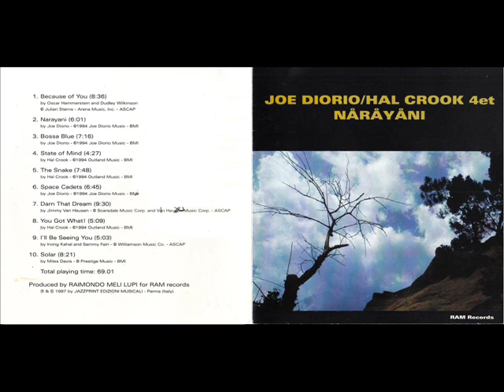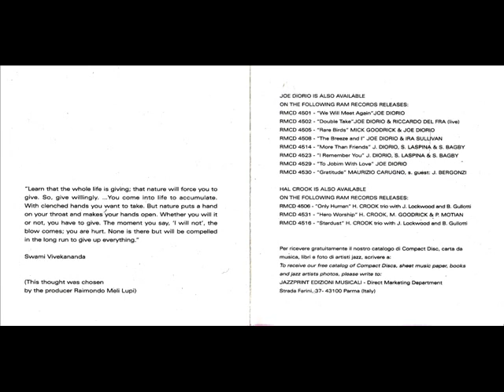Hal Crook / Joe Diorio 4et - Narayani - 03 Bossa Blue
Album: Hal Crook / Joe Diorio 4et - Narayani

Track 3: Bossa Blue (by Joe Diorio)

Joe Diorio: Guitar
Hal Crook: Trombone
Steve Laspina: Bass
Steve Bagby: Drums

Year 1997